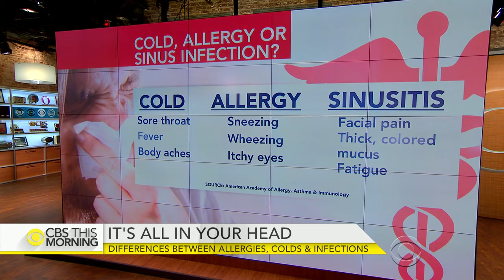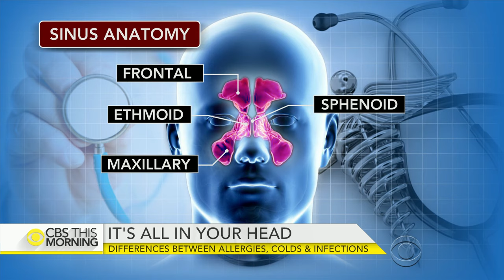Differences between allergies, colds and sinus infections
Sinus problems affect about 31 million Americans, and lead to around 16 million doctor visits per year. It can be tough to know if you're suffering from a sinus infection, allergies or a cold, especially due to high pollen counts this spring. Dr. Lisa Liberatore, a sinus specialist at Lenox Hill Hospital in New York, joins "CBS This Morning" with some tips.